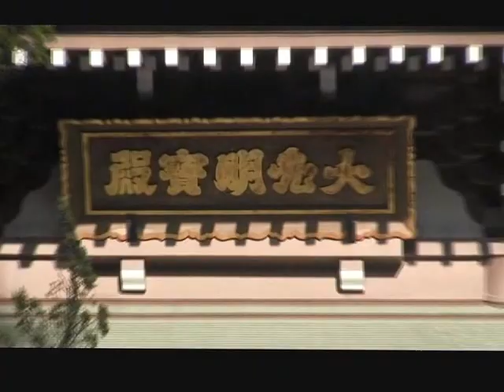鎌倉紅葉百選ー円覚寺の紅葉のすべて,12/３のハイライト①